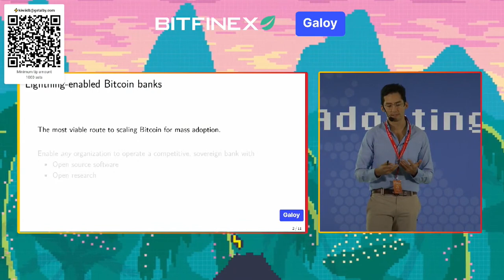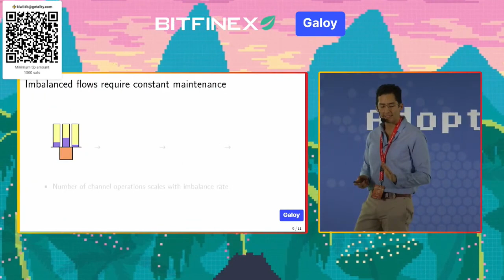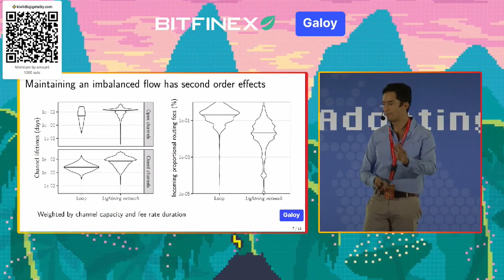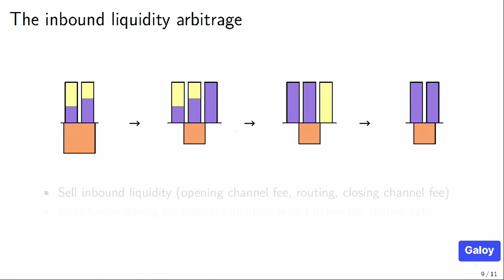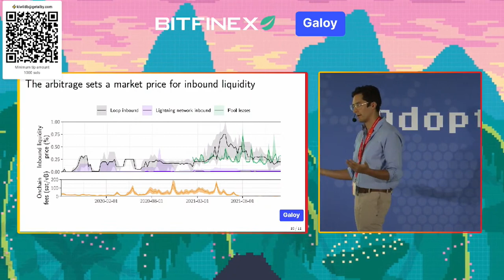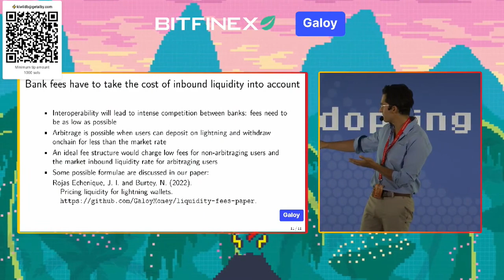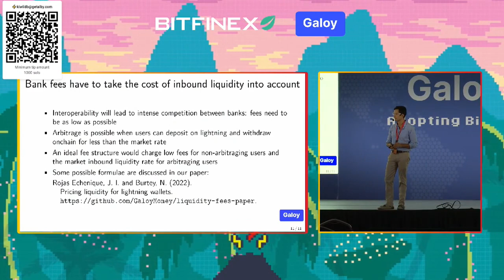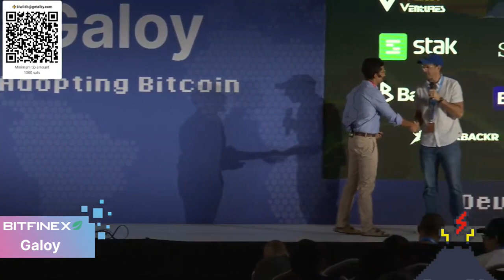Pricing liquidity for Lightning wallets - Rojas Echenique - Adopting Bitcoin Day 1 - Galoy Stage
Pricing liquidity for Lightning wallets
Presentation by Jose I. Rojas Echenique